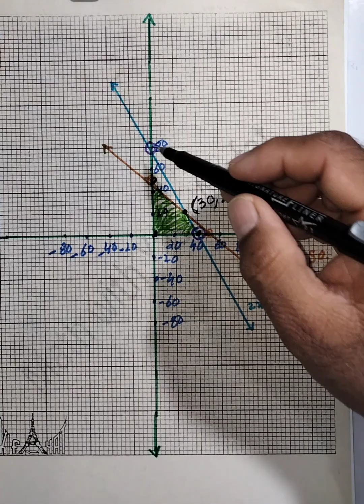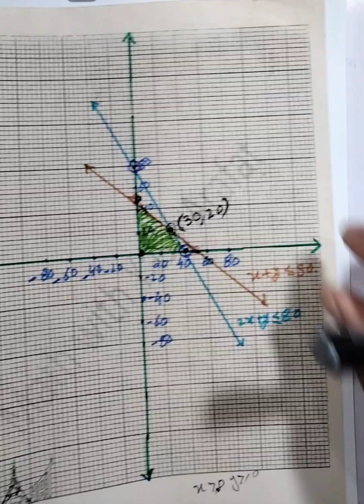Class 11 mathematics | Karachi Board | Chap: 9 | Ex: 9.3 | Q: 2 | ( Part-2 ) | Hindi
Dear Student
Today in this video we discussed Q: 2 of Ex: 9.3 Chap :9 Linear Programming. This is Part-2. This video is for class XI Karachi Board and this video is fully Explained in Hindi.